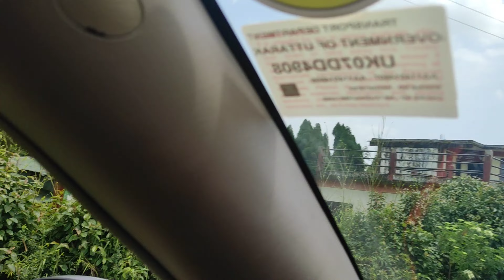SCOTLAND nahi INDIA hai ye🤩 | DAY14, EP01 | Laitlum Canyon | Meghalaya | Road Trip to Northeast